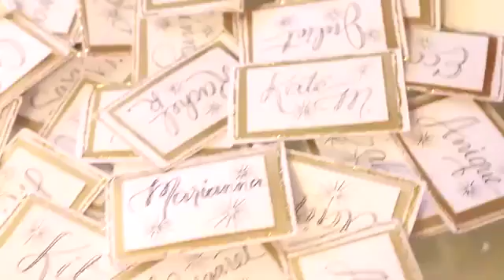Chi Omega Bid Day 2016 1